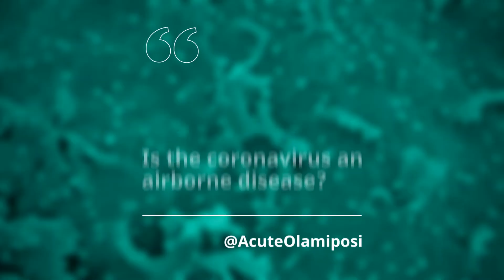askHKUMed on COVID-19: Is the coronavirus an airborne disease?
Is the coronavirus an airborne disease?

Dr Siddarth Sridhar
Department of Microbiology
HKUMed